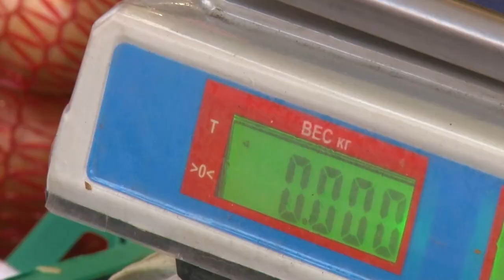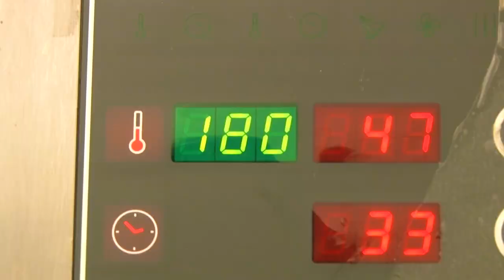Оранжевое настроение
Овощ или фрукт?  Впрочем,  неважно. Тыква – это вкусно и полезно. Чем именно, узнал корреспондент ОТВ.